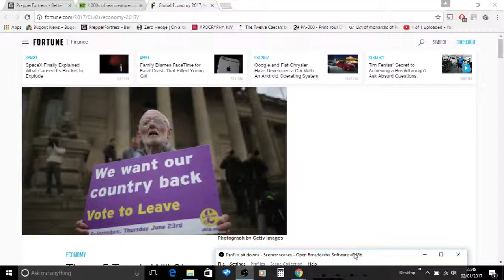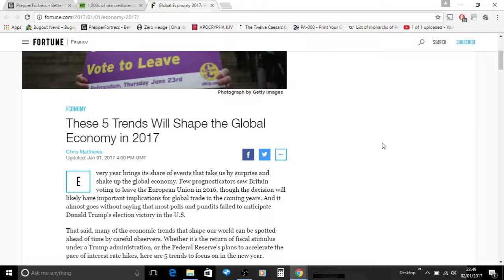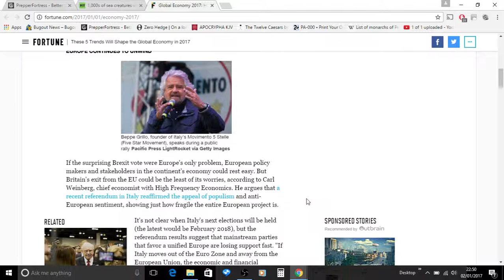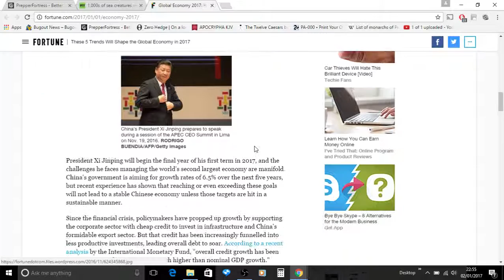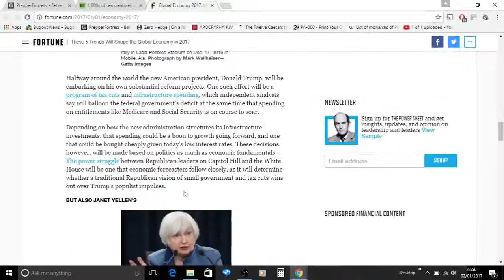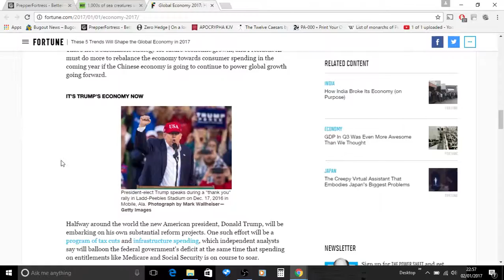Trends That Will Shape the Global Economy in 2017